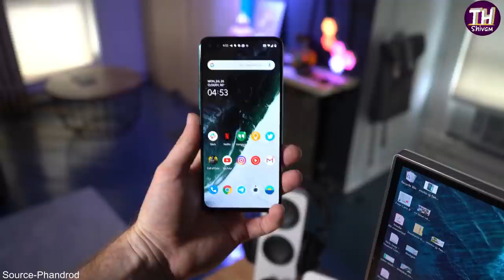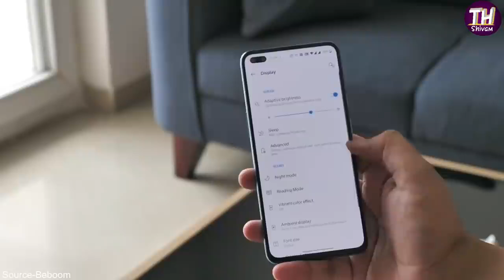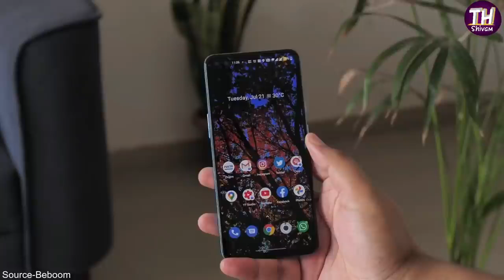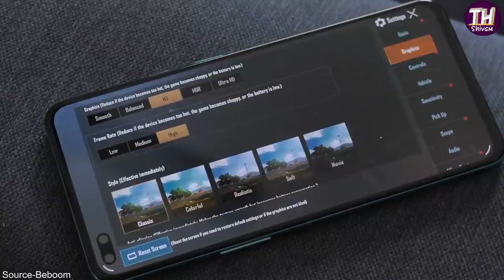OnePlus_Nord_5G_-_Don't_Buy_Before_Watching😡_-_All_Big_Problem_with_OnePlus_Nord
Hello what's app guys
TechNical ArbaZ 🎥📹👨🏻‍💻
maloom hai naaaaa
machayengeèéêēë3
so let's start now.
so guys is video mai ham aapko batane wale hai.⚡⚡
Oneplus ke new flagship level smartphone oneplus nord ke baare mai ki ye smartphone value for money hai ya nahi ki ye smartphone aapko buy Karna chahiye ya nahi⚡⚡⚡